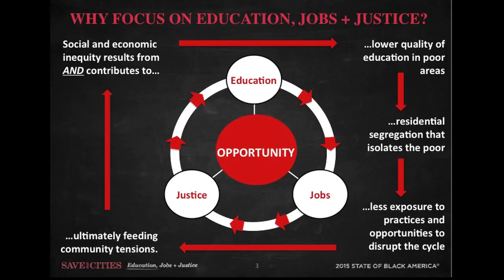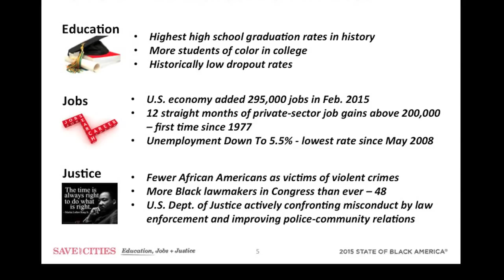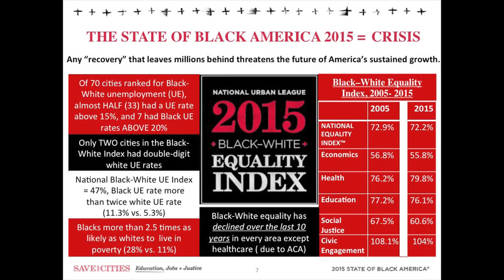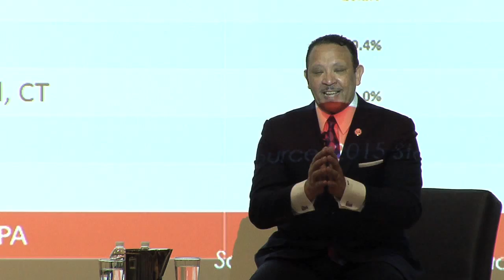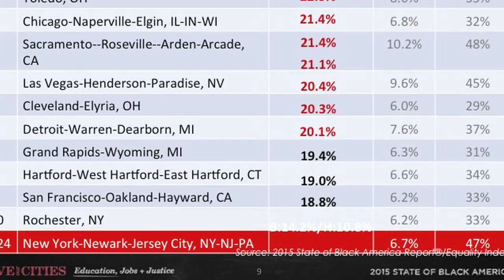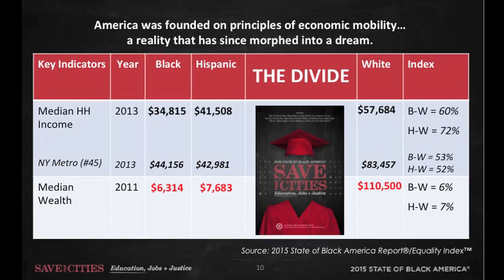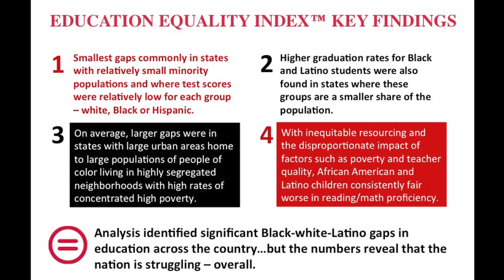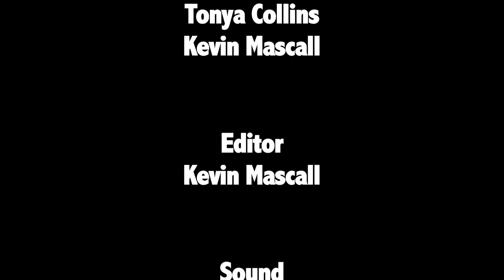Marc Morial Global Lecture Series